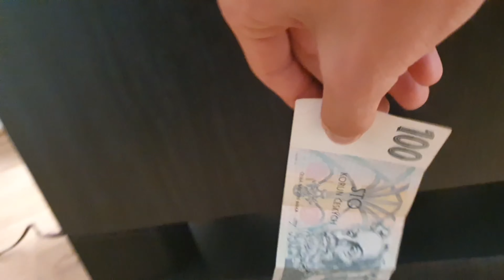Polk audio s60E - Bass test (big excursion)!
put on the headphones for better expirience

cam. and mic. - Samsung galaxy s10e

Bass test
song: DJ Droppin - Bass, I Love It
speaker wich playing the song: Polk audio signature s60E